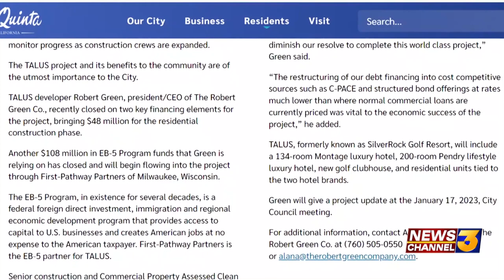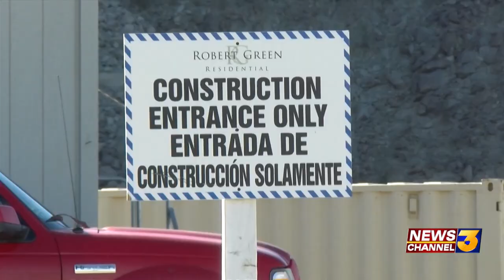Talus La Quinta project to miss latest completion deadline and being retooled to stay ...